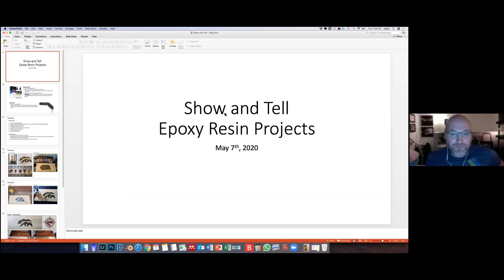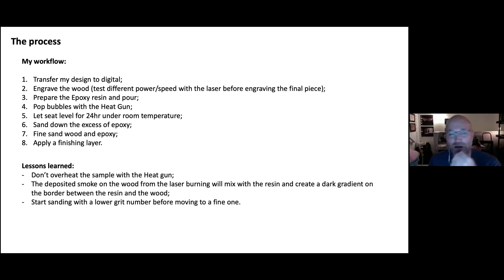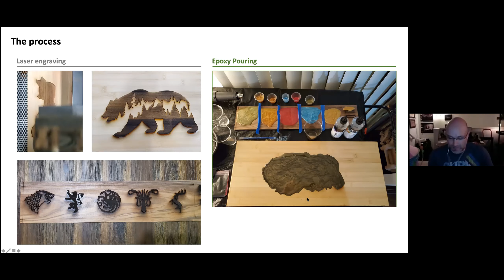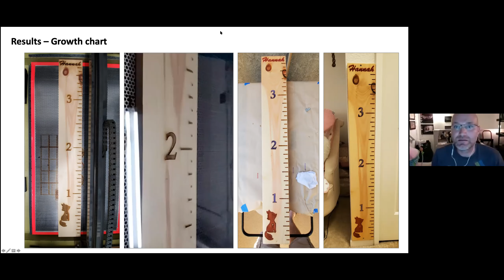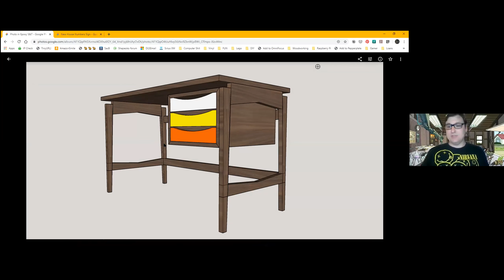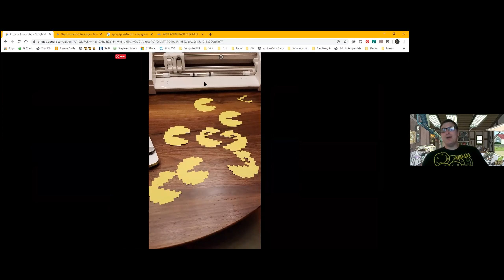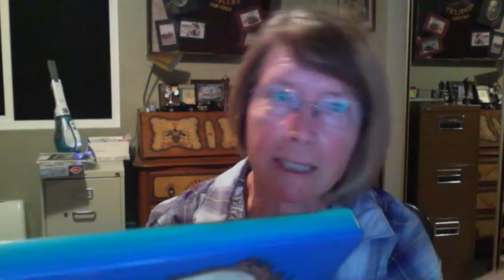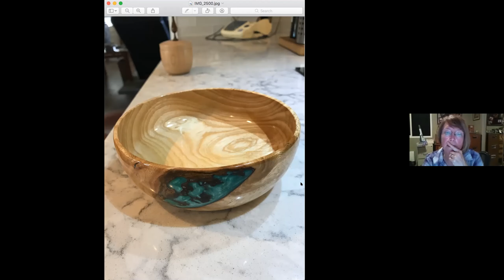Epoxy Resin SIG - Show & Tell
Featured are the work and processes of Cassiano and Lance followed by a Show & Tell of a few other participants.